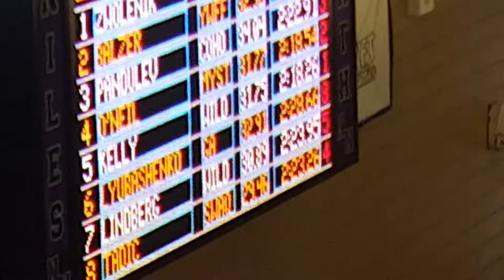Nikola Tadic 200 I'M 11-19-17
Niles North Swift L 8